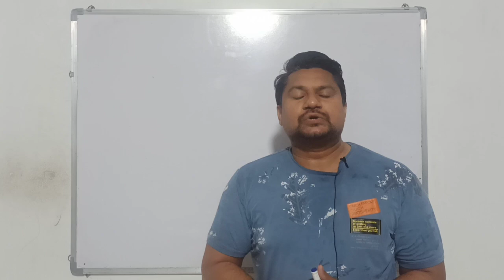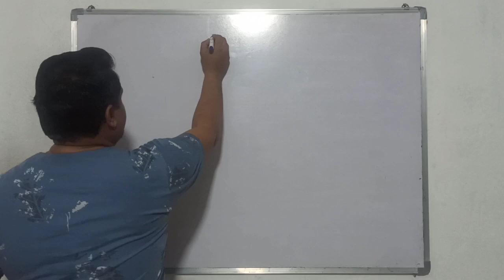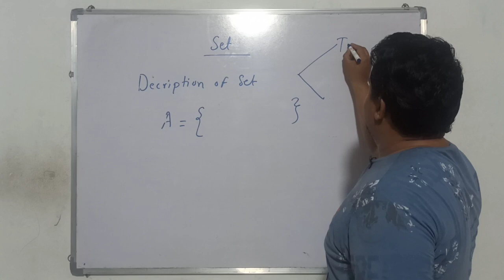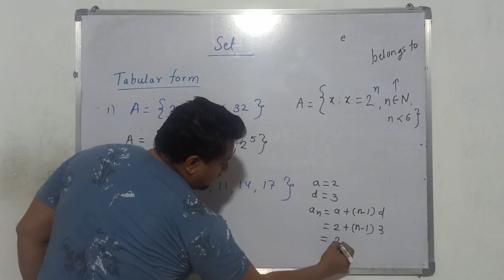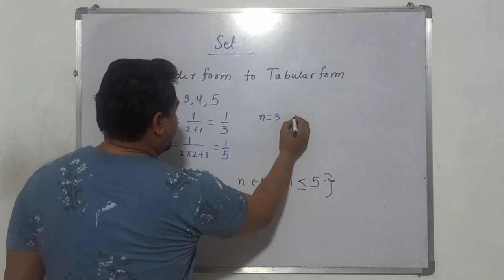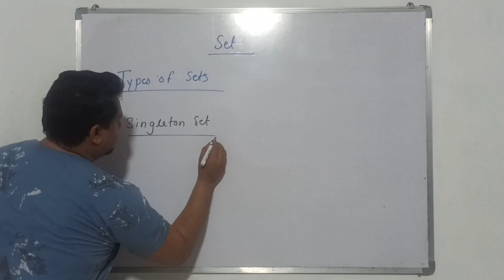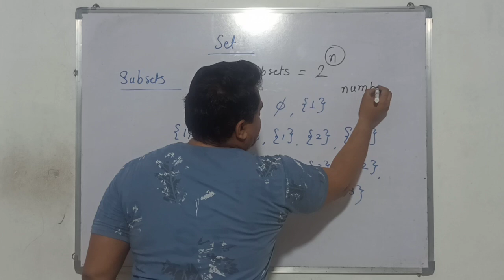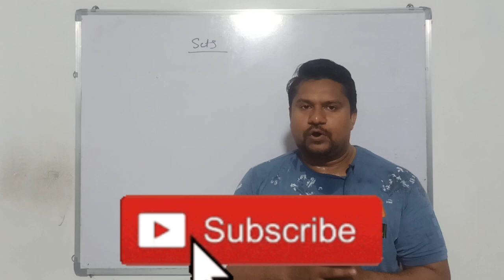Class 11 Maths | Chapter 1 Sets || Full Concept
"Understanding Sets: Exploring the Foundations of Mathematics | Class 11 Maths Chapter 1"

Welcome to our comprehensive exploration of Class 11 Maths Chapter 1 – Sets! In this video, we delve into the fundamental concepts of sets, laying down a strong foundation for your mathematical journey. Sets are the building blocks of mathematics, shaping the way we understand and analyze various mathematical concepts.

In this chapter, we cover everything you need to know about sets, starting from the basic definition and notation to more advanced concepts such as subsets, universal sets, and set operations. We break down complex ideas into simple, easy-to-understand explanations, making this video suitable for students of all levels.

Our approach is structured yet engaging, with clear examples and step-by-step explanations to help you grasp each concept effectively. Whether you're new to sets or looking to reinforce your understanding, this video is designed to support your learning journey.

Key topics covered in this chapter include:
- Introduction to sets and their notation
- Types of sets: finite, infinite, empty sets
- Subset, proper subset, and power set
- Universal set and complement of a set
- Set operations: union, intersection, and difference
- Venn diagrams and their applications in set theory

By the end of this video, you will have a solid understanding of sets and their applications in various mathematical contexts. Whether you're preparing for exams or simply curious about the fascinating world of mathematics, this video will equip you with the knowledge and skills needed to excel in your studies.

Join us on this exciting journey into the realm of sets, and let's unlock the mysteries of mathematics together! Happy learning!